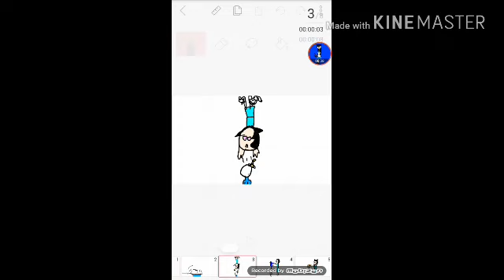my sisterlocation children ep 2